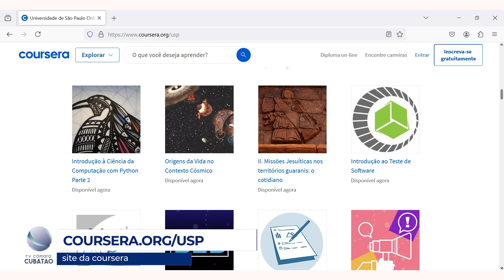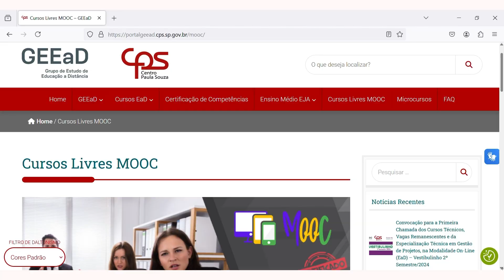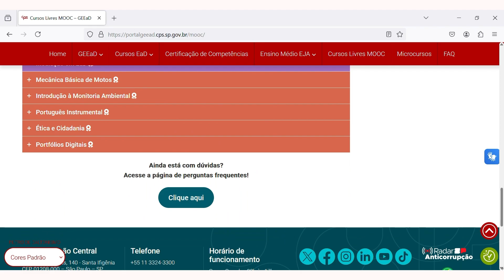Instituições de ensino do Estado estão oferecendo cursos gratuitos online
USP, UNICAMP e Centro Paula Souza oferecem cursos em diversas áreas de ensino e com certificado após a conclusão